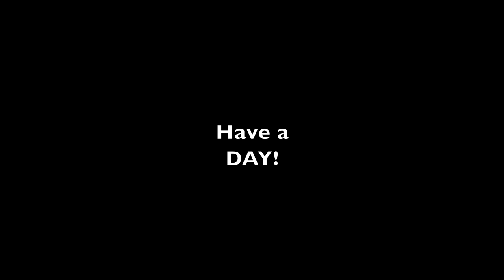Shaping up to be Perfect Winter, Basic Plow Setup, Tractor and Rear Blade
More snow! Out plowing again with the Kubota MX5400 and the Rear Blade, Plowing family and neighbors driveways.